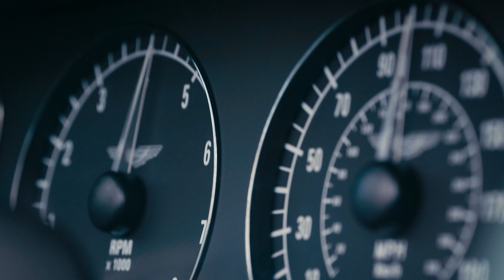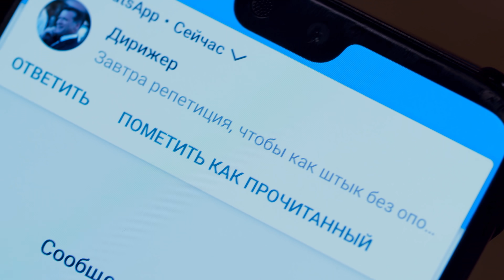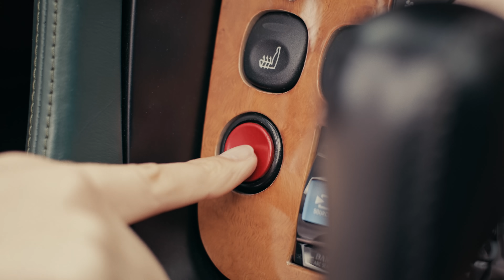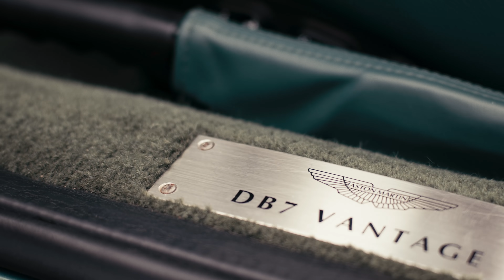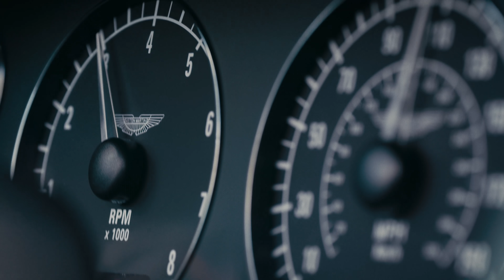Это Opel? Нет, это Aston Martin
Ведущий Авто.ру Алексей Гусев отправляется на особенное задание в Карелию, чтобы сделать выпуск про шикарный Aston Martin DB7 Volante и выяснить, почему именно эта модель никогда не снималась в знаменитой франшизе с британским спецагентом!

• Форелевая ферма «Приладожье», за приют, помощь в съёмках и еду

• Особая благодарность Министерству культуры Тульской области, Губернаторскому духовому оркестру Тульской областной филармонии, струнной группе Тульского симфонического оркестра и дирижеру Владимиру Ильичу Лееру

♫ Треклист:
00:00 Monty Norman Orchestra – James Bond Theme
01:00 Monty Norman – Dr. No
02:11 Franz Gordon – Corny Old Love Song
03:34 FormantX – Deorc Decuple
03:42 Elliot Holmes – Back on Trail
04:37 Experia – Downhill Chase
08:54 Dream Cave – A Subtle Mind
09:25 Real Heroes – Speak Now
10:38 Bonnie Grace – Imperious
12:17 Shirley Bassey – Where Do I Begin Love Story
13:54 Elliot Holmes – Outta Grit
15:37 Dream Cave – Frightening Notion
16:25 Elliot Holmes – Outta Grit
16:39 Губернаторский духовой оркестр Тульской областной филармонии – You Know My Name
18:38 Trailer Worx – Final Target in Sight
19:20 Yi Nantiro – The Dice Is Cast